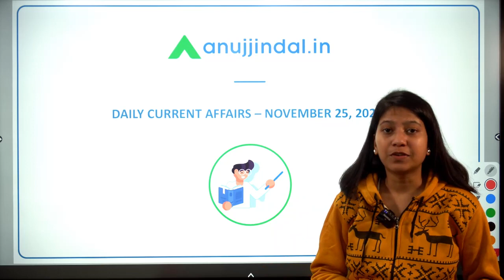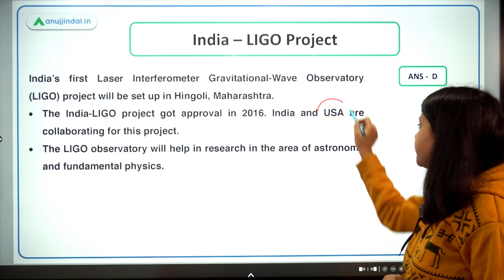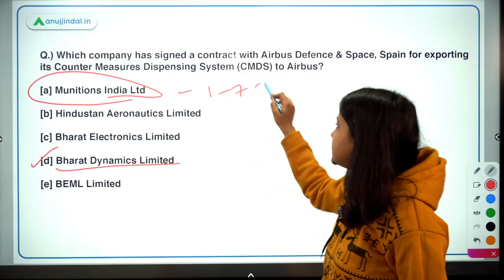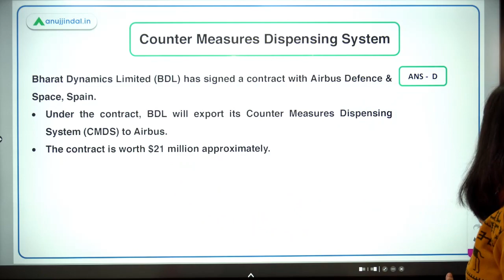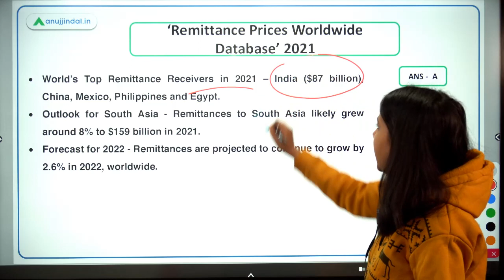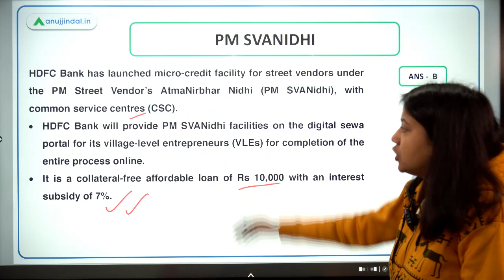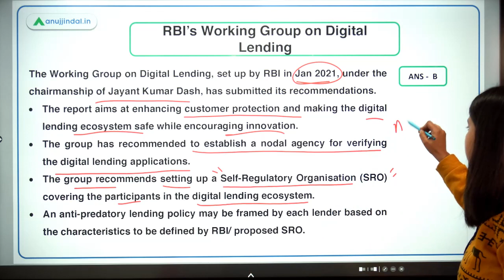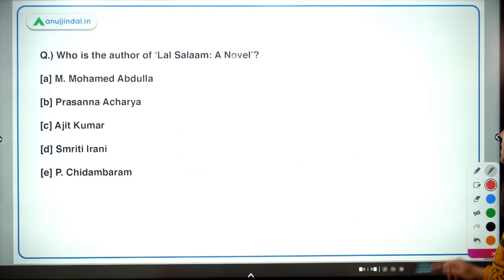RBI SEBI & NABARD | Daily Current Affairs | India – LIGO Project | 25th Nov | Neha Gupta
In this video, I will discuss India – LIGO Project, WhatsApp Chatbot for PDS, Counter Measures Dispensing System, ‘Remittance Prices Worldwide Database’ 2021, PM SVANIDHI, RBI’s Working Group on Digital Lending, and Lal Salaam: A Novel. A lot of interesting and enlightening stuff is waiting for you. So, join in to learn something new!!